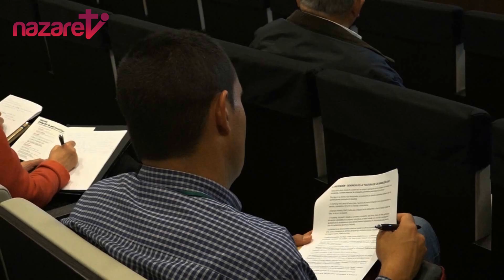¿Cómo ve Dios al hombre?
¿Cómo ve Dios al hombre? Por Mons. Segundo Tejado Muñoz, subsecretario del Dicasterio para el Desarrollo Humano Integral.